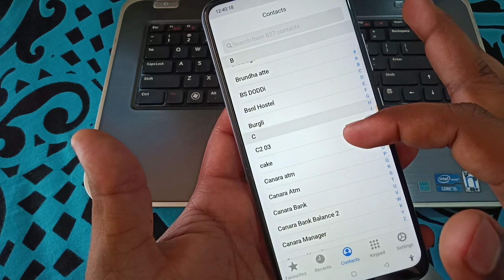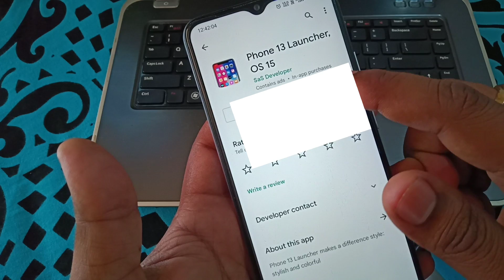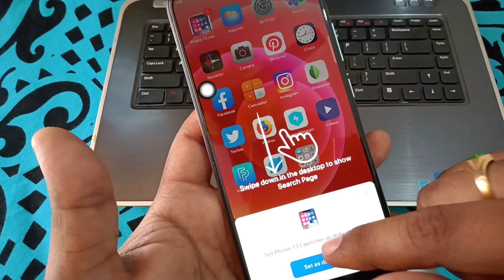best launcher for android mobile in kannada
@NS creation7

👇Telegram group name👇
NS Creation7

👇Telegram group name👇
NS Creation7

👇Telegram group name👇
👉NS Creation7👈

📩Tamplate📩Link🔗📩